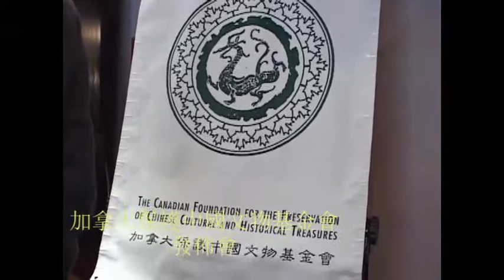20050418, 加拿大保護中國文物基金會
20050418, 加拿大保護中國文物基金會